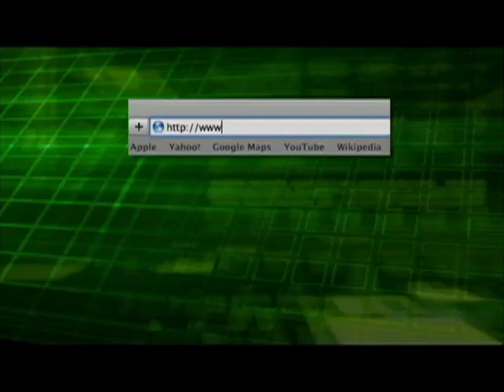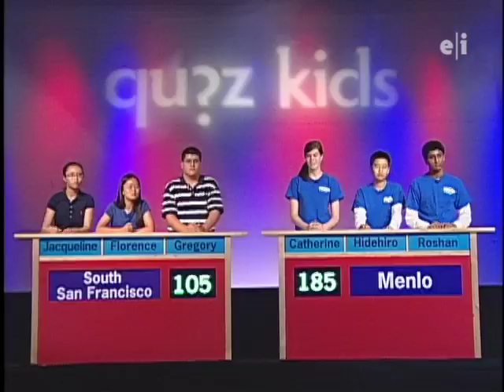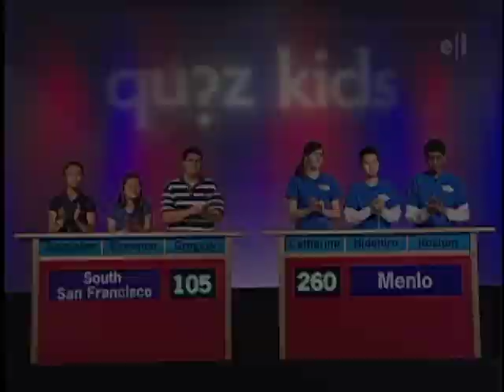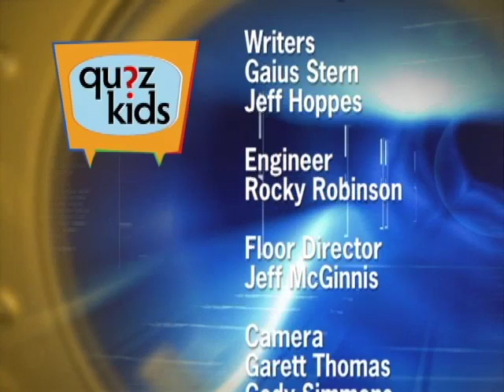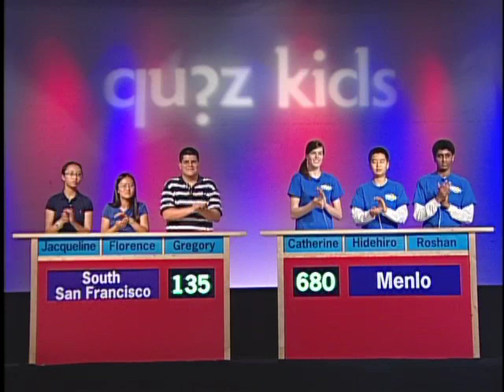Quiz Kids 1311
Bay Area High School Kids team up in a battle of knowledge in this Quiz Kids program.
South San Francisco vs. Menlo